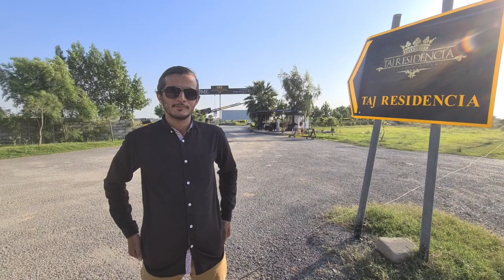TAJ RESIDENCIA || ISLAMABAD || Best for middle class || Plots Available on installment || Site visit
Taj Residencia is your next luxury living accommodation in Islamabad. Sardar Group of Companies is known to fulfill their promise of being light years ahead and deliver successful projects.
Centaurus Mall is their proven success and accurate definition of a luxury residential project as well as the commercial hub of Islamabad. Here is another amazing project that guarantees results for you, the Taj Residencia.   Taj is aimed to be glorious like Centaurus Mall but at much better rates.
Taj Residencia comes under the jurisdiction of the Rawalpindi Development Authority (RDA), but it is very close to Islamabad. The I-14 and I-15 link road is the main entrance point of this project. RDA has approved 10,000 Kanal land for the project of Taj Residencia Installment plans and society.